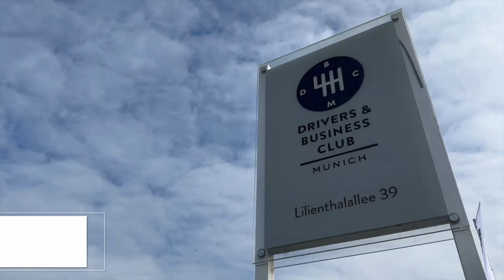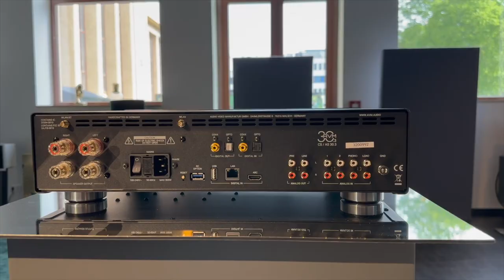HIGH END MÜNCHEN 2023 - AVM Neuheiten - THOMAS ELECTRONIC ONLINE SHOP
In diesem Video erlebt Ihr einen Einblick zu den 2023er Neuheiten von AVM, allen voran der CS30.3, hier erhältlich in schwarz

Erlebt AVM-Produkte in unserer Vorführung und lasst Euch in entspannter Atmosphäre herstellerunabhängig zu innovativen Komponenten, schönen Lautsprechern oder eine kompletten Anlage beraten, die genau zu Euren Bedürfnissen passt - wir freuen uns auf Euch !